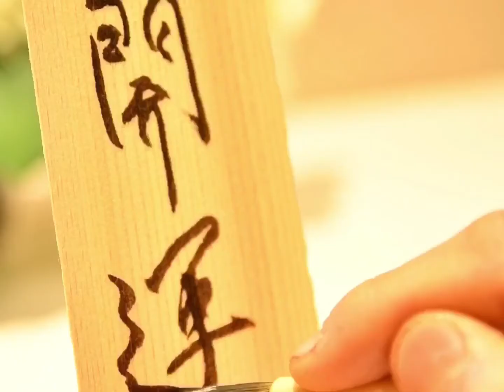【塩いくら】Japanese food recipe Salty salmon roe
たまプラーザ開運和食　 縁結び懐石 瑞亭 ☎︎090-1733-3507(ご予約専用)
【塩いくら】
◯材料
・いくら　　　　　　　200g

・水　　　　　　　　　500cc
・昆布　　　　　　　　　5g
　※昆布出汁を作る　約300〜350cc

・昆布出汁(上記のもの)     300cc
・酒　　　　　　　　　　100cc
・塩　　　　　　　　　　　10g

料理の作り方は本動画をご覧ください